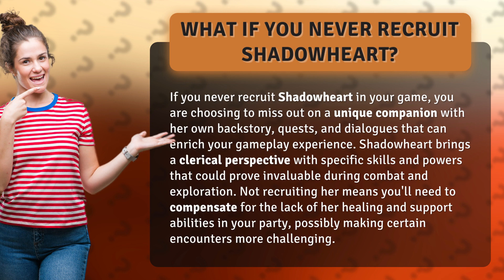What if you never recruit Shadowheart?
The Consequences of Not Recruiting Shadowheart • No Shadowheart • Discover the impact of choosing to forego recruiting Shadowheart in your game, leaving behind a valuable companion with healing abilities and unique storylines that could enhance your gameplay experience.